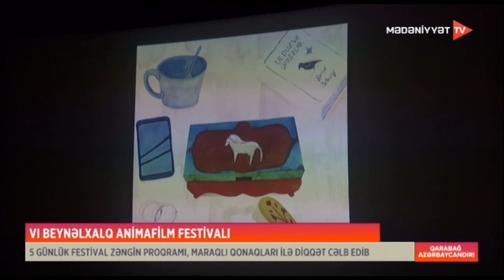VI Beynəlxalq Animasiya Festivalı